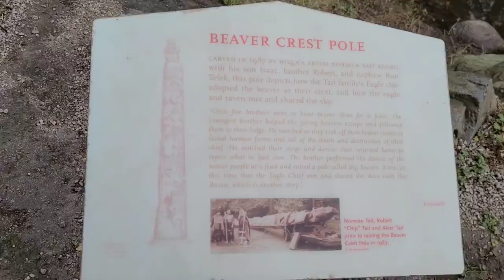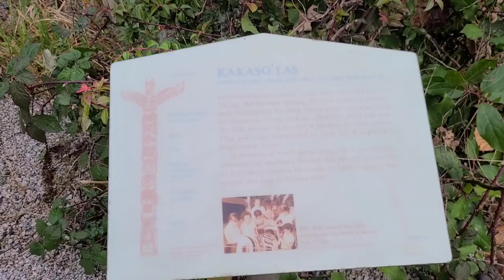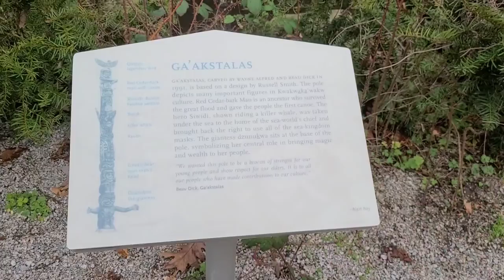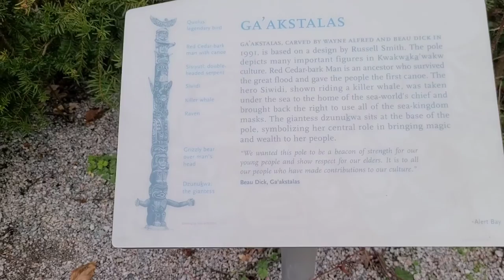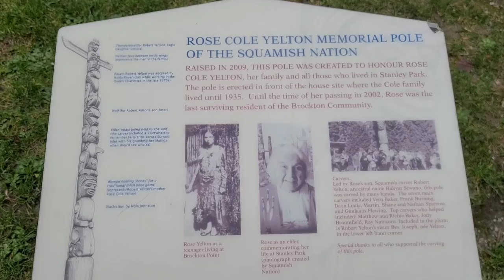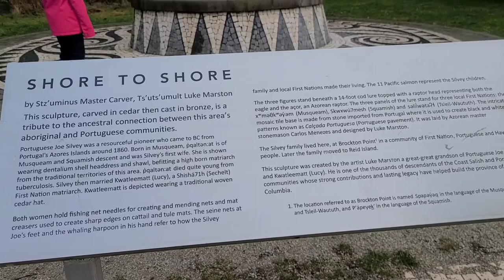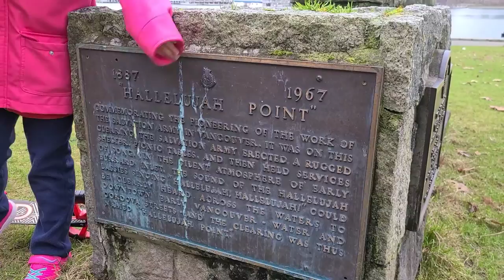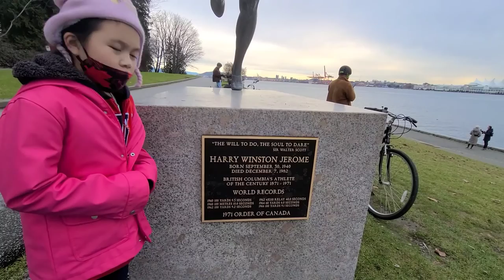Stanley Park || Totem Poles